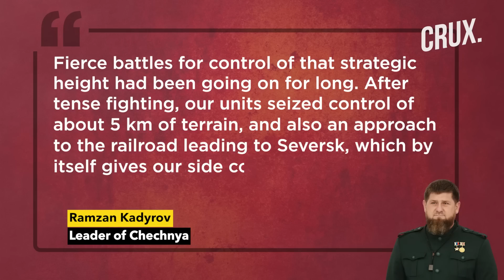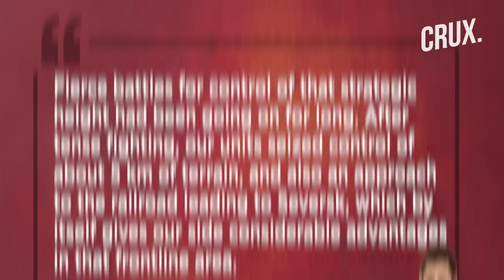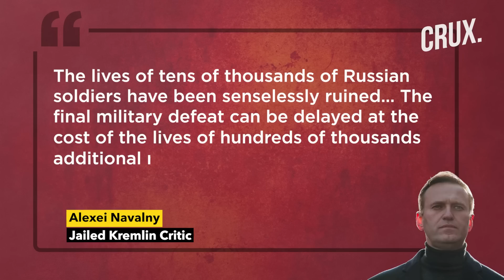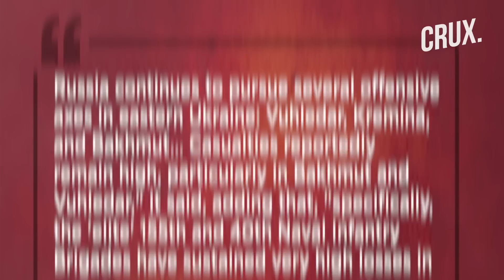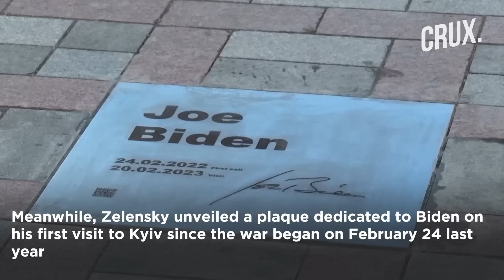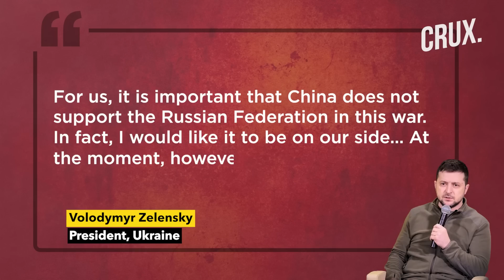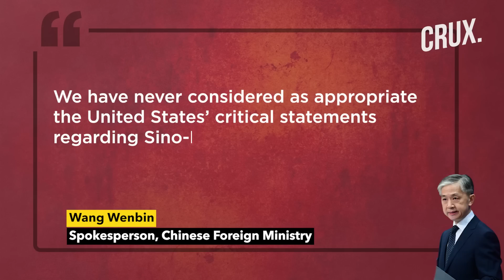Russia Claims Donetsk Gains, Biden-Zelensky Talk Long-Range Arms, Ukraine Expects "Powerful Package"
Air raid alerts were heard across Ukraine after Russian military aircraft took off from Belarus airfields. The sirens were heard in Kyiv as US President Joe Biden visited Kyiv for talks with Zelenksy on February 20. Wagner boss Yevgeny Prigozhin claims Russian officials are denying ammunition to his fighters. On February 20, Russia's Defence Ministry claimed its forces have captured the settlement of Paraskovievka, near Bakhmut, days after Wagner's announcement.

Meanwhile, US President Biden hit out at Putin and reaffirmed American support to Kyiv on a surprise visit to Ukraine ahead of the first invasion anniversary. The US says it notified Russia about Biden’s “risky” visit to Kyiv just hours before, for “deconfliction purpose”. Zelensky said he spoke to Biden about long-range weapons that “may still be supplied to Ukraine even though it wasn’t supplied before”.

0:00 - Introduction
0:30 - Air Raid Alerts Heard Across Kyiv as Biden Meets Zelensky
2:05 - Prigozhin Says Russian Officials Denying Ammo to Wagner Fighters
5:11 - Biden Vows More Support for Kyiv on Surprise Visit
8:08 - Zelensky Says Kyiv “closer to Victory”, May Get Long-range Weapons
10:10 - Us & China Clash Over Ukraine, Zelensky Warns of World War
12:00 - Russia Spying on Dutch Infrastructure in North Sea?

n18oc_world      n18oc_crux